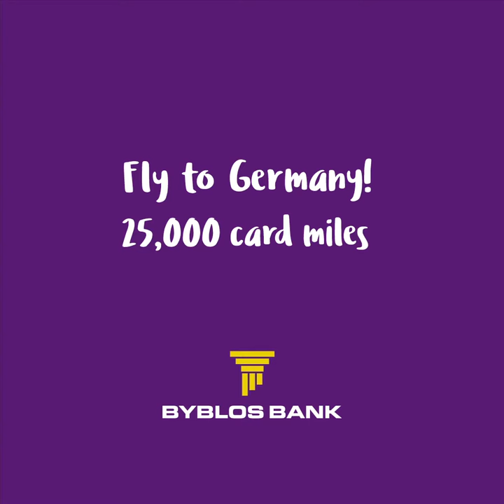SHIL TANTE! TAYBIN :)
We hired a German interpreter to translate Lebanese expressions so you don’t feel homesick when in Germany.

Expression 3: “Shil Tante! Taybin :)”

Don't forget to visit our Facebook page by following this